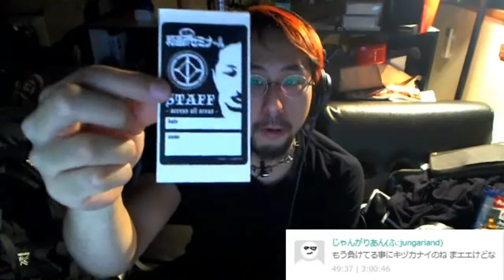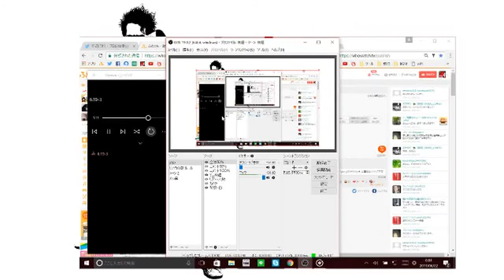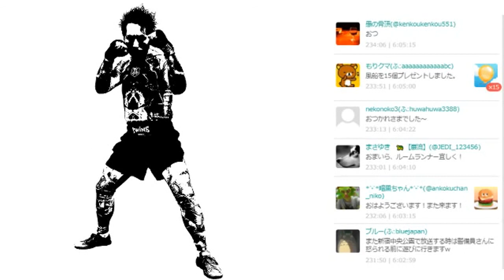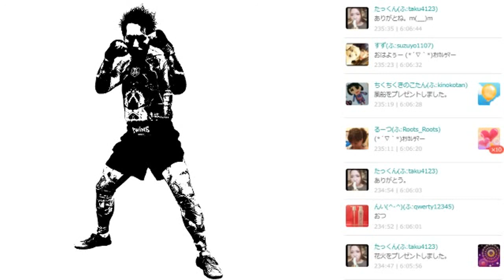オレは配信で１億稼ぐ